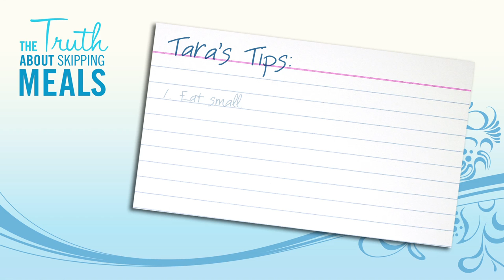Debunking the Diet |The Truth About Skipping Meals | LUNA | Episode 3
For your chance to win a year of LUNA bars, visit us

Women's nutrition leader LUNA is debunking diets, one myth at a time.  We all wonder if skipping meals helps us lose weight.  In this episode, women discuss their personal POV on the topic, and LUNA gives expert answers along with useful tips.  Viewers also get a chance to win a year of LUNA bars. Hosted by Erin Gibson.